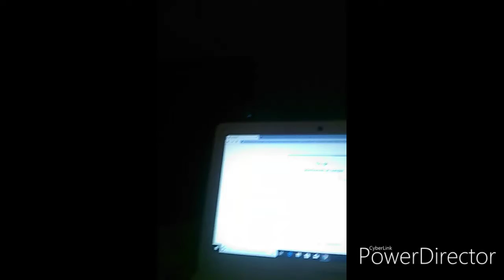EXCUSEZ MOI!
Partager la vidéo et abonnés vous Mercier beaucoup pour votre soutien et mettre pouce bleu dans cette voie vidéo j'explique pour quoi je fais plus de vidéos vos bonne vidéos à tous